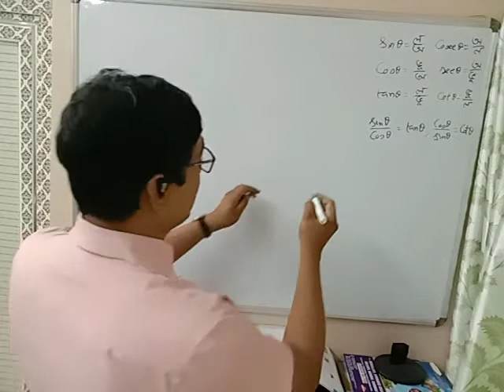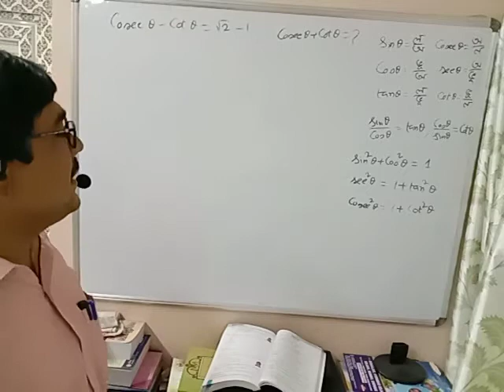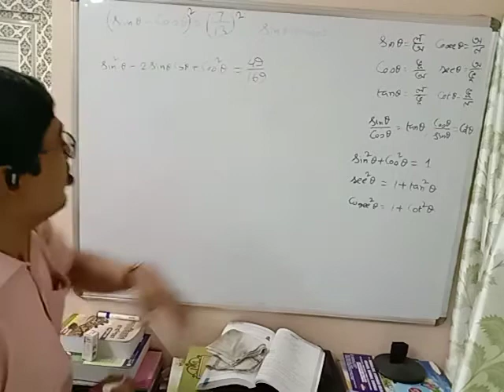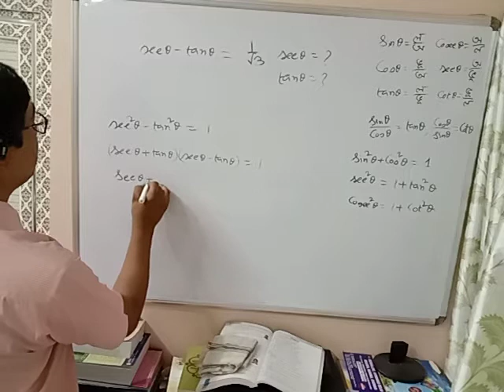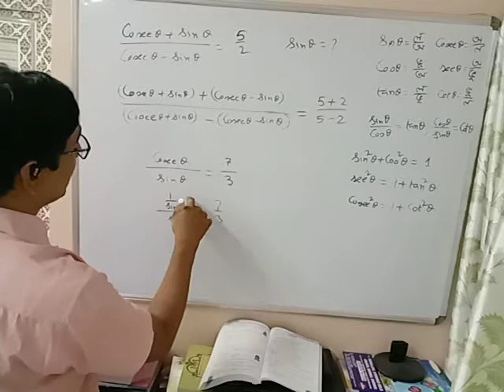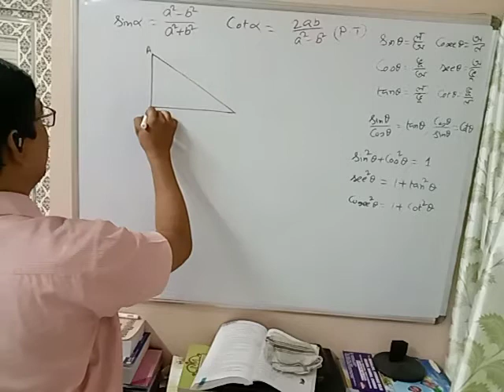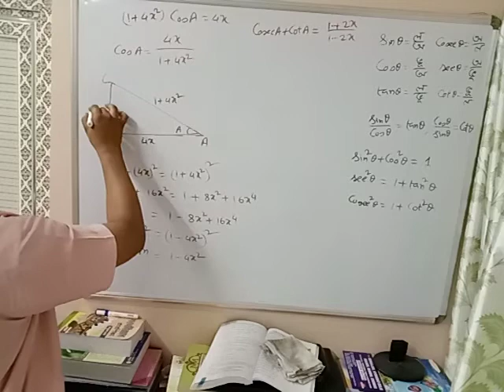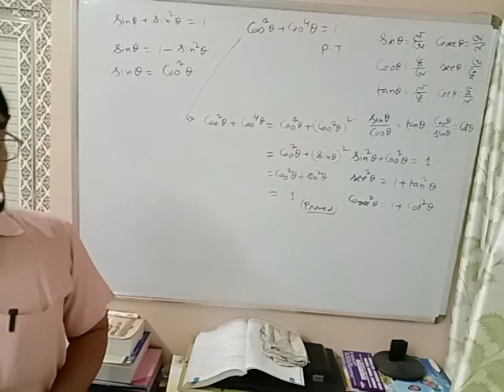10 Math Trignometry Class 4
10 Math Trignomerty Class 4